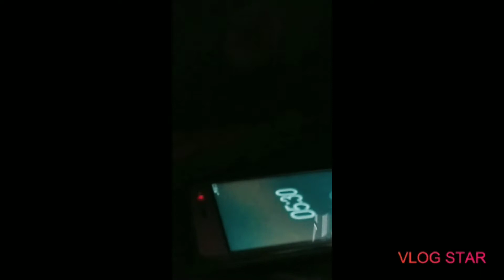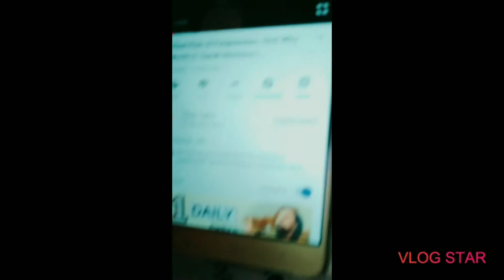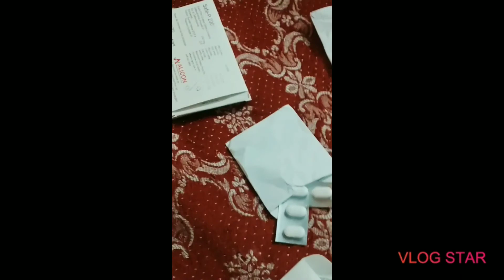Ca final student four month journey just before Exam|| ICAI || cavlog2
These channel will be cantaining videos of ca student journey of 4 month before ca final exam .How he deal with all situation ,what problem he face during 4 month ,what study plan he makes and lets see he will be able to crack the exam or not.Hope good for him😄.

As per planned i couldnt complete my today target ,to know what happen to me watch video till last.🙌

Welcome to the family  of ca mile🙌🏻

Follow(jaruri nhi jindagi k ek panna ho kuch panna alag alag kitabo ma bhi hai 😀 so follow me on various platforms sukuriya 😊):-